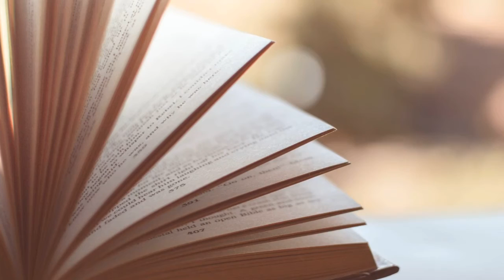Reportage drapeau franco ontarien-Noémie